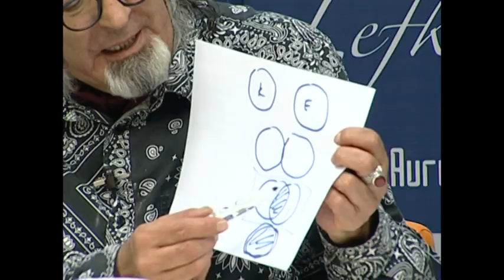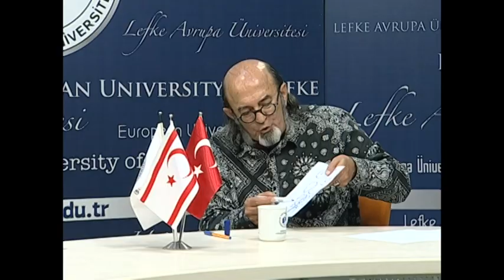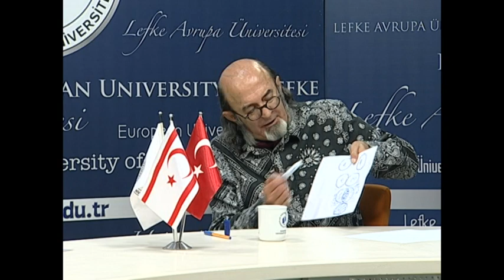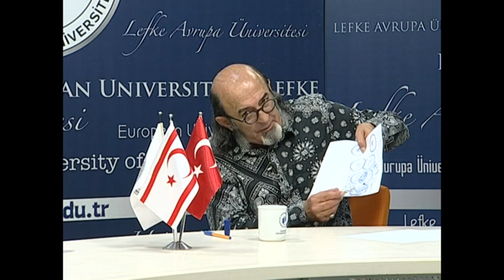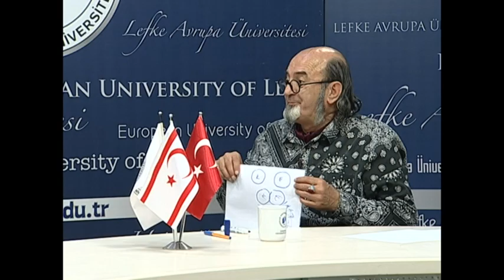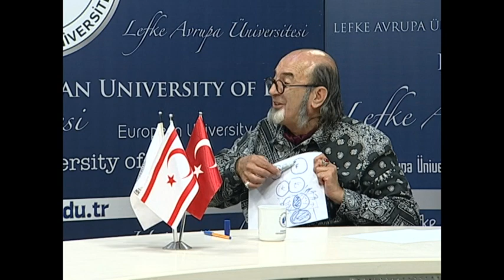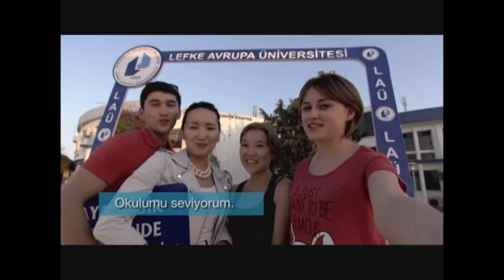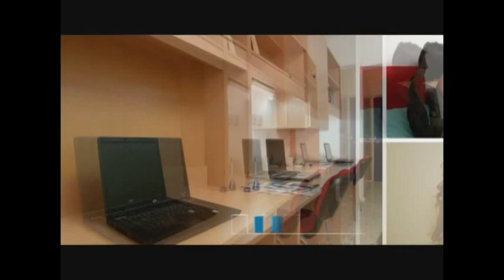SAĞLIK GÜNDEMİ, 25.BÖLÜM, PROF.DR.ÜNSAL SÖYLEMEZOĞLU, KADIN-ERKEK İLİŞKİLERİ